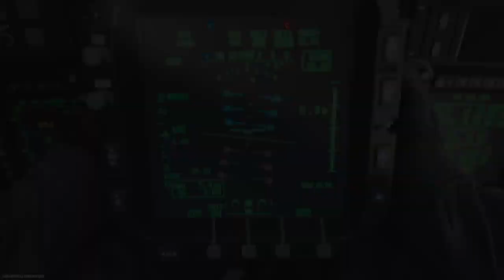Call of Duty®: Modern Warfare® Golden M4A1